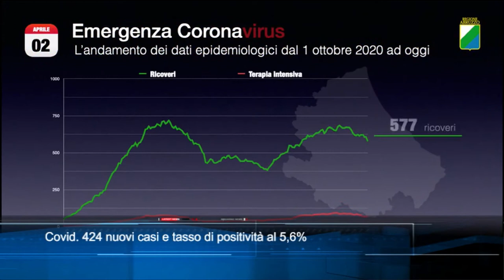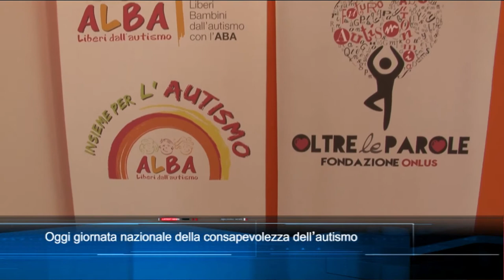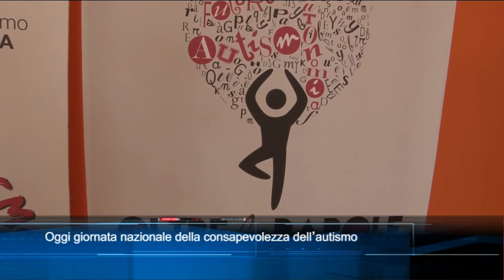TgSei Edizione delle 19 Venerdì 2 aprile 2021